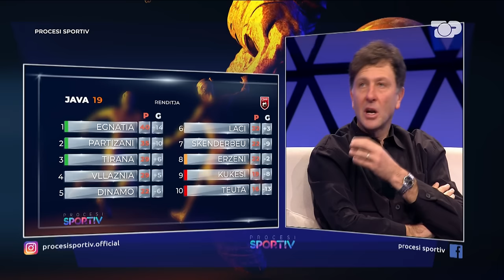Futbolli në Big Brother Vip/ Ja sekretet e Realit të Ancelotit - Procesi Sportiv, 15 Janar 2024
Real Madrid skuadra më në formë e momentit. Anceloti dhe Vinicius thyejnë rekordet.
Një futbollist në garë për Big Brother. Kampionati, 4 skuadra nisin shkëputjen, Kukësi, ikën trajneri

Moderatorë
Edi Manushi dhe Alesia Bami
Kryeredaktor Glenti Nallbani

Me pjesmarrjen e Gëzim Sinemati, Redi Jupi, Lorenc Jemini, Olta Sheta, Artan Hoxha, Nansi Janaqi, Franko Bushati, Qetsor Ferunaj

Programi "Procesi Sportiv" vjen çdo të hënë në ekranin tuaj me një show të jashtëzakonshëm sportiv.
Proces, analizë, debat, opinion, reagime dhe gjithçka tjetër nga bota e madhe dhe e larmishme e sportit. Por mbi të gjitha, pasqyrimi i evenimenteve sportive brenda dhe jashtë vendit...
Të ftuar: specialistët më të mirë, gazetarët më të njohur, të ftuar të ndryshëm, rubrika të reja. Kuriozitet, informacionet më të fundit nga futbolli shqiptar dhe ai evropian.
Debat mbi rezultatet e ndeshjeve të kësaj jave. Kampionati shqiptar dhe ai i huaj. Rezultatet e ndeshjeve. Kampionati anglez, italian, gjerman, spanjoll dhe ai francez.
Të papritura, komente, reagime... për një pasqyrim sa më të këndshëm të fundjavës sportive.

Moderatorë: Edi Manushi dhe Alesia Bami